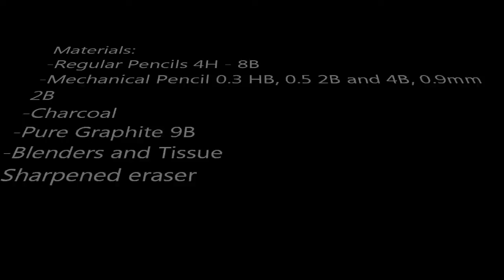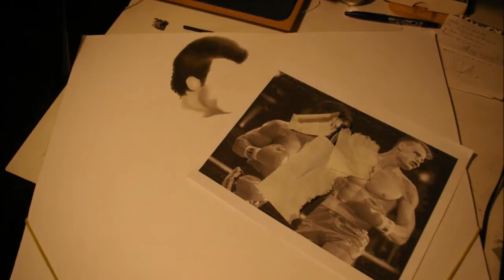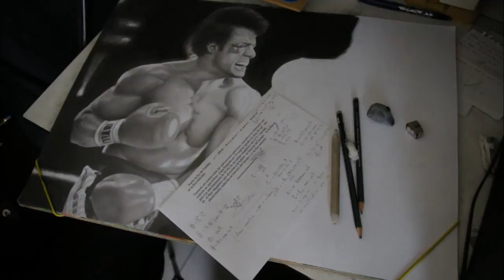Rocky Balboa and Ivan Drago - Drawing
Due lack of time to draw, I used Stop Motion method instead of continous recording.
This is a drawing of the final battle in Rocky IV's movie. Between Rocky Balboa and Ivan Drago.
Estimated Time: 15-20 hrs.
Size: 53.5 x 37.5 cm
Materials:
-Regular Pencils 4H to 8B
-Mechanical Pencils 0.3mm HB, 0.5mm 2B-4B, 0.9mm 2B
-Charcoal
-Blenders and tissue
-Sharpened Eraser
-Pure Graphite 9B